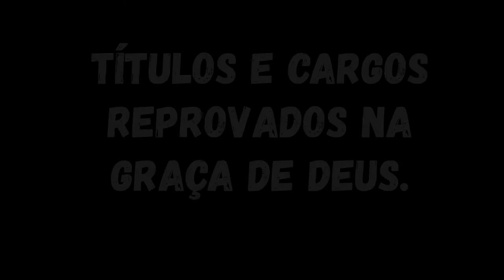TÍTULOS E CARGOS SÃO REPROVADOS NA GRAÇA DE DEUS: ESTUDO Nº 240.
SEJAM BEM VINDOS ABENÇOADOS :